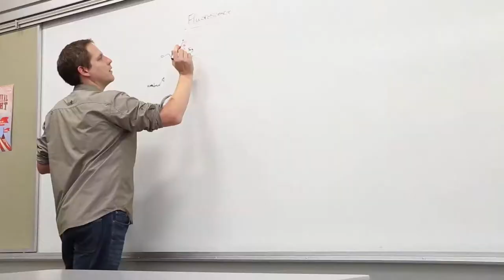Why WSU? The University of World Changers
Video by Washington State University student Raymond DeVries.